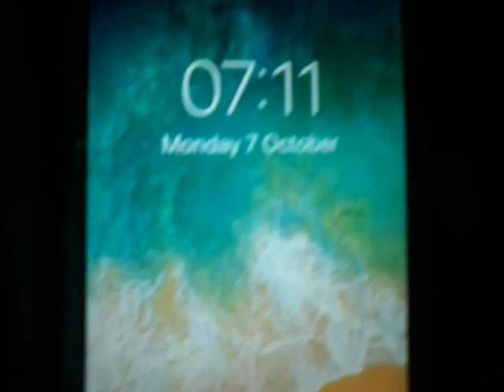Vlog before college